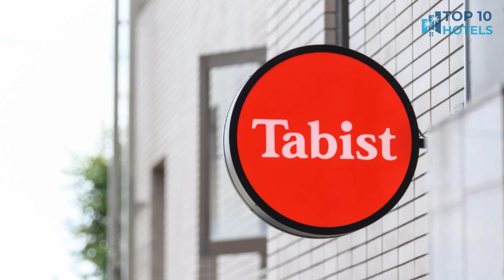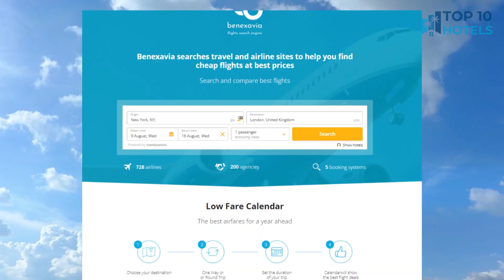Top 10 Budget Hotels in Gamagori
We have handpicked Top 10 Budget Hotels in Gamagori, chosen for their Prices, Location, and Reviews! Discover the rates and reviews on Booking.com through the links mentioned below:

1. Gamagori Hotel

2. Tabist Katahara Resort Gamagori

3. ホテルあけぼの

4. Comfort Hotel Toyohashi

5. Comfort Hotel Toyokawa

6. Wind City Hotel

7. Hotel Route-Inn Toyohashi Ekimae

8. Just Inn Premium Toyohashi Station

9. AB Hotel Toyohashi

10. Toyokawa Grand Hotel

⏰ TIMECODE ⏰:

00:00 Intro
00:13 Number 10
01:13 Number 9
02:13 Number 8
03:13 Number 7
04:13 Number 6
05:13 Number 5
06:13 Number 4
07:13 Number 3
08:13 Number 2
09:13 Number 1
10:13 How to find cheap flights?